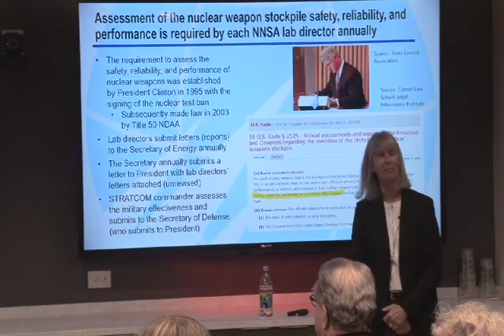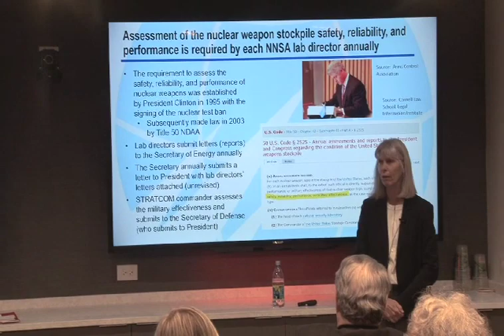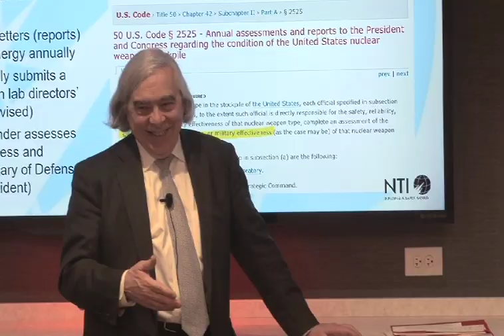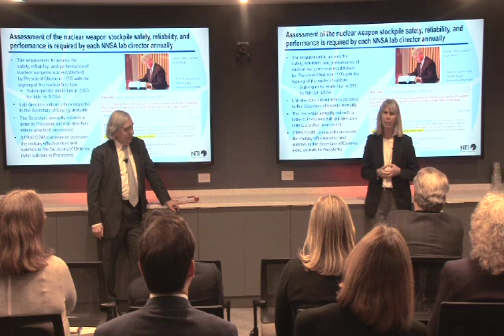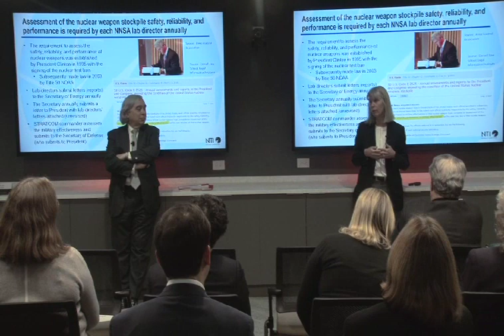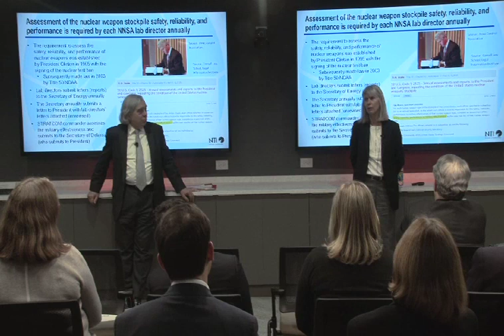NTI Seminar: Safe, Secure, Reliable Nuclear Weapons - Q+A with Jill Hruby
This video features the Q+A from the NTI Seminar featuring Jill Hruby.

On January 31, 2019, Jill Hruby gave a behind-the-scenes look how at the U.S. national labs conduct the annual assessment of the nuclear weapons stockpile and maintain the capabilities needed to ensure the nuclear deterrent into the future. Jill Hruby was named the inaugural Sam Nunn Distinguished Fellow at NTI in November 2018. She served as the director of Sandia National Laboratories from July 2015 through May 2017. Sandia is a Department of Energy/National Nuclear Security Administration national laboratory with diverse national security missions that include nuclear weapons, cyberspace, energy, non-proliferation, biological defense, and space. NTI Seminars are organized to generate new thinking and robust dialogue on challenging issues related to weapons of mass destruction and disruption. These events are public and on-the-record.